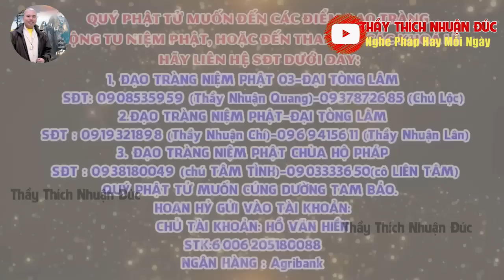GIEO DUYÊN CÂU PHẬT HIỆU CHO NGƯỜI KHÁC BẰNG CÁCH NÀO ĐỂ GIEO NHÂN ĐẮC ĐỘ VỀ SAU - THẦY NHUẬN ĐỨC